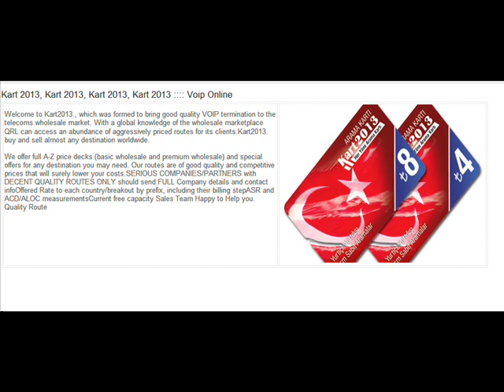Kart 2013, Kart 2013, Kart 2013, Kart 2013 :::: Voip Online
Welcome to Kart2013., which was formed to bring good quality VOIP termination to the telecoms wholesale market. With a global knowledge of the wholesale marketplace QRL can access an abundance of aggressively priced routes for its clients.Kart2013. buy and sell almost any destination worldwide.

We offer full A-Z price decks (basic wholesale and premium wholesale) and special offers for any destination you may need. Our routes are of good quality and competitive prices that will surely lower your costs.SERIOUS COMPANIES/PARTNERS with DECENT QUALITY ROUTES ONLY should send:FULL Company details and contact infoOffered Rate to each country/breakout by prefix, including their billing stepASR and ACD/ALOC measurementsCurrent free capacity Sales Team Happy to Help you. Quality Route